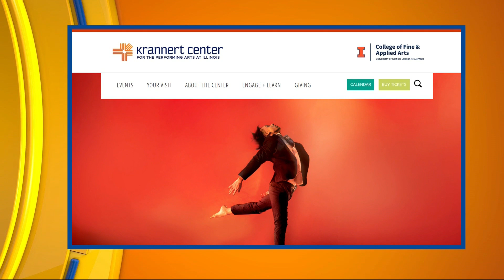Details on Dance Concert with Dance at Illinois | ciLiving